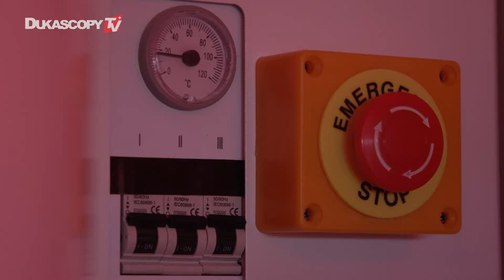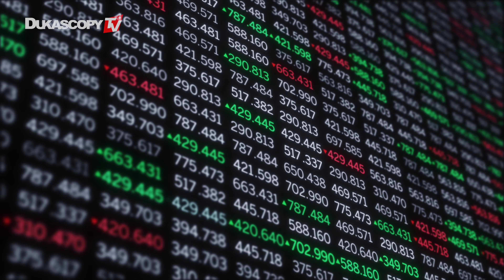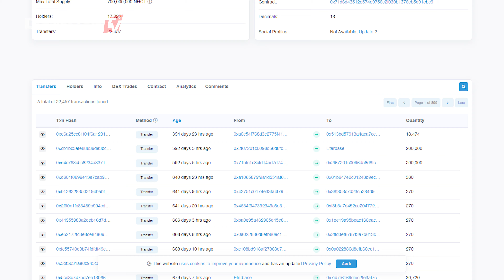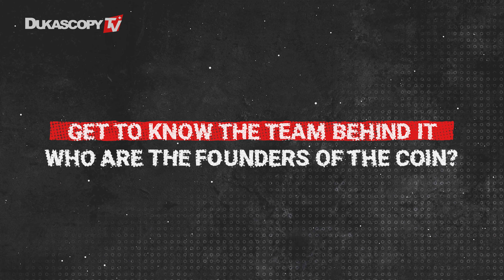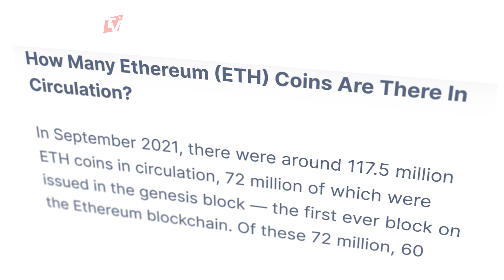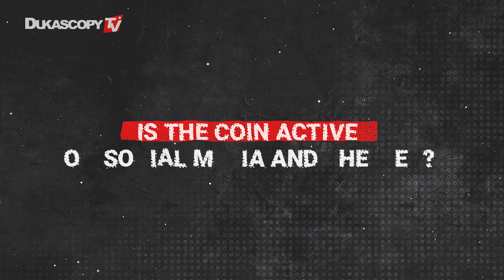20% of Crypto Fail. Why? Scams, Bad Planning, or Misfortune? | CRYPTO QUESTION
In this episode we are going through cryptocurrency failures, coins that hyped but ‘disappeared’, and try to understand how not to get caught investing into “bad apples” with the help from George Kassar.